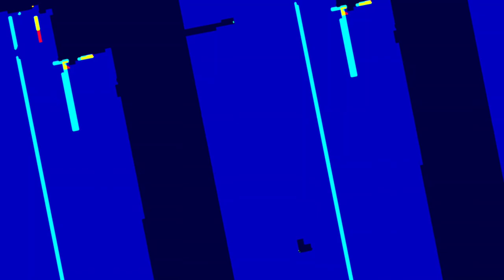[EPILEPSY WARNING] Movie 23 05 15 16h07m58s